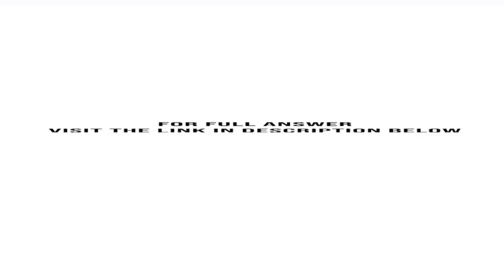Refer to the facts in Exercise 11 42. After the publication of recent scientific test results the...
Refer to the facts in Exercise 11-42. After the publication of recent scientific test results, the government has banned the sale of product KC. IF KC is produced, it must be disposed of in an approved way that costs $114,000 for ...